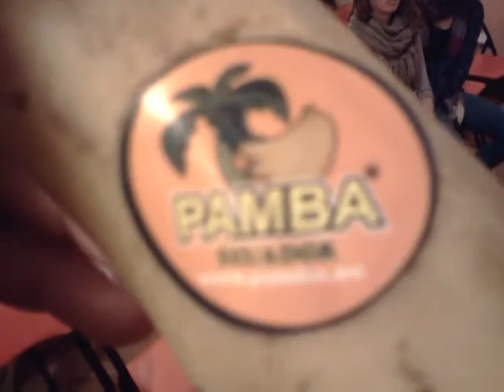Skup ljubitelja žive hrane i zdravog života - Milan Nikolić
17. besplatni skup ljubitelja žive (presne, sirove) hrane i prehrane u Beogradu.

Predavanje na temu sirove ishrane - ''Na pravom putu''.